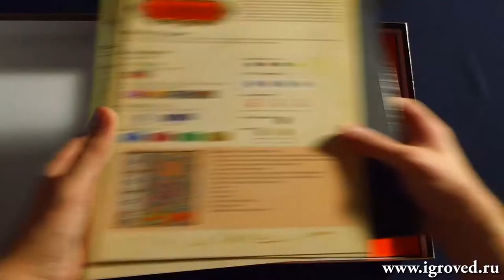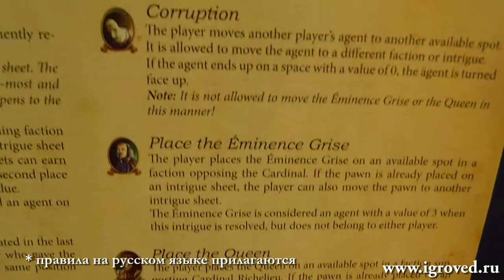Кардинал Ришелье. Обзор настольной игры от Игроведа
XVII век. Франция, двор короля Людовика XIII-го. Примите участие в придворных интригах, умело лавируйте среди самых разных политических сил, добивайтесь расположения кардинала и зарабатывайте драгоценные очки престижа!